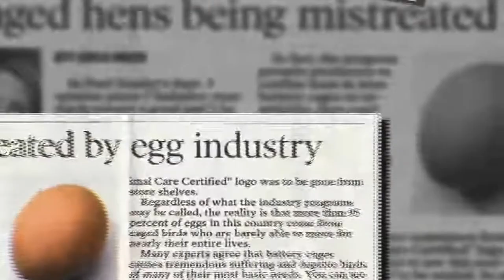Celebrating Animal Outlook's Erica Meier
After leading Animal Outlook for the past 16 years, Erica Meier has decided to step down as president. This short video highlights just a few of Erica's many accomplishments and victories as our compassionate and dedicated leader. We will miss Erica and know she will continue to do great things for animals.